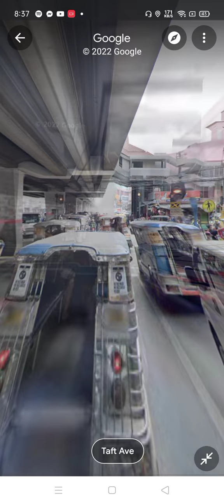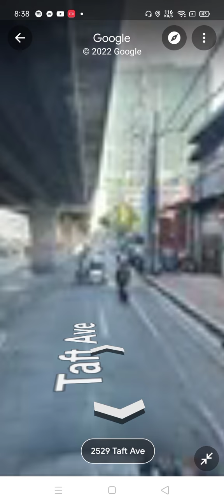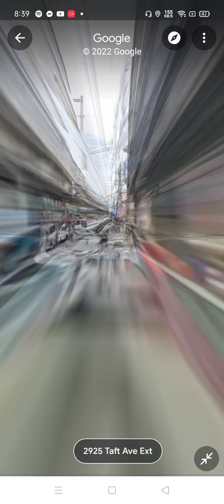Sesame Street:Taft Ave.(Manila to Pasay) | Part 1